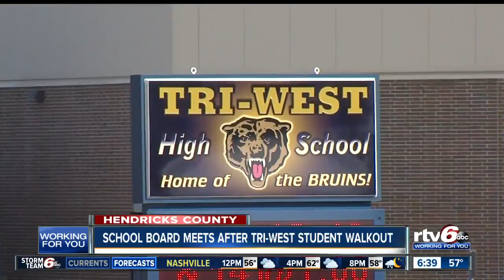School board meets after Tri-West student walkout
Students and parents are expected to have questions Tuesday night at a school board meeting less than a week after Tri-West students walked out in protest of a school employee's firing.